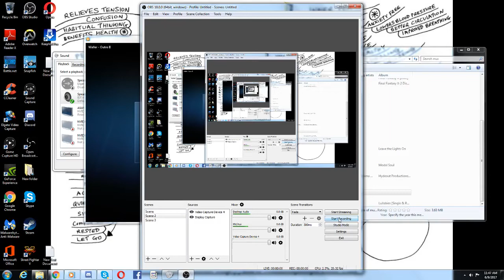Critique - Eigo (Cloud) Vs Arch (Zero Suit Samus)